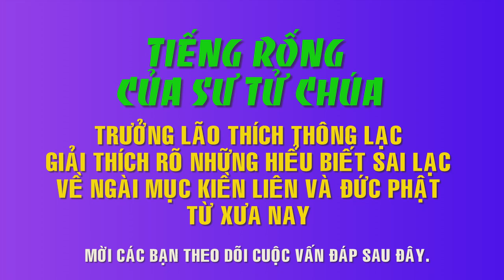Tiếng Rống của Sư Tử: Nói lên Sự Thật ít ai biết - Trưởng lão Thích Thông Lạc